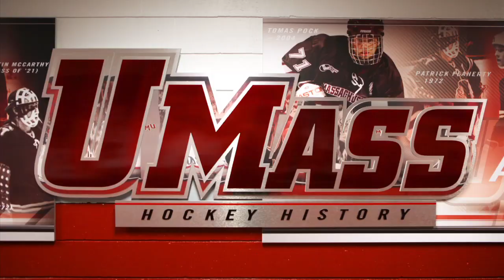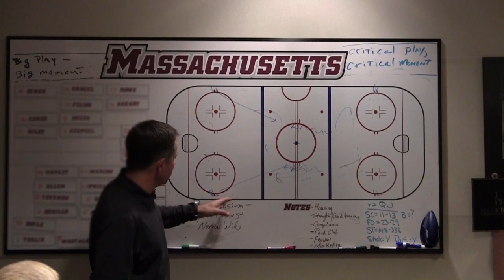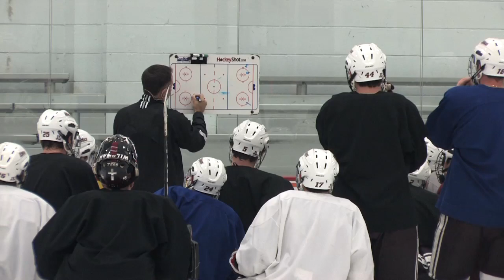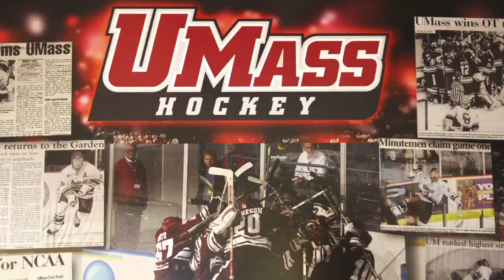Turnaround Artists - UMASS Minutemen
A day in the life of the Minutemen of UMASS.  Watch as Coach Cahoon, Quesnelle and MacDonald get a young Minutemen team back on track.